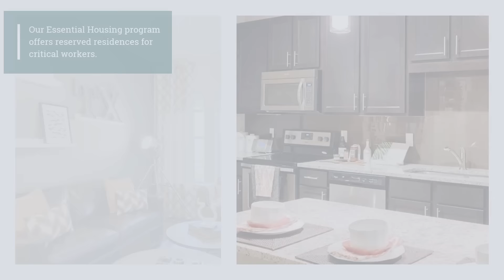District at Memorial | Houston TX Apartments | Greystar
Live carefree every day. At The District at Memorial, coming home feels like you're on vacation. With impressive finishes and resort-quality amenities, our apartments make it possible to live beyond your expectations. With so much to do in the perfect location, a vibrant new lifestyle awaits. Embrace it.

District at Memorial
(SPEECH)
[UPBEAT MUSIC]

(DESCRIPTION)
Text, District at Memorial.

Pet-friendly Apartments for Rent in Houston, TX.

Our Essential Housing program offers reserved residences for critical workers.

Spacious Floorplans. Studio, 1, 2, and 3-Bedroom Apartments. Premium amenities to make your life easier.

Save time on your commute and spend more with your loved ones.

Schedule an in-person tour today. Apply now.

District at Memorial. DistrictatMemorial.com